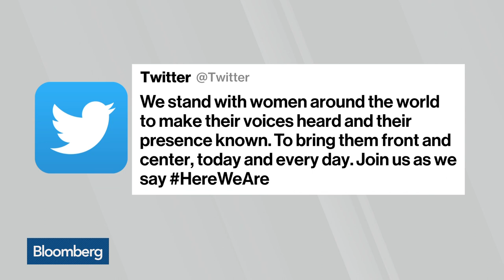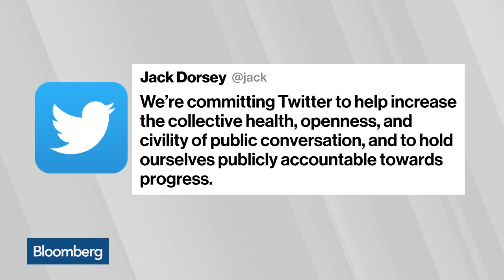Inside the Mission of Angles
Mar.05 -- Angels Founding Partner and Former Twitter Vice President Jessica Verrilli discusses her new venture. She speaks with Emily Chang on "Bloomberg Technology."